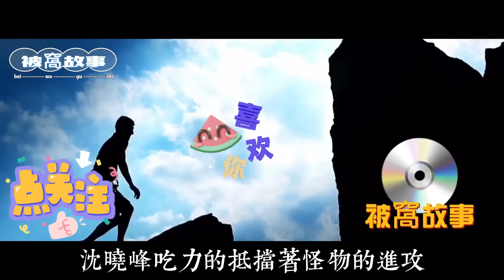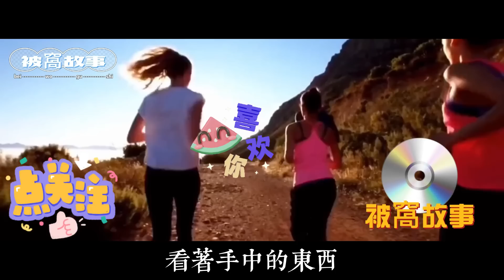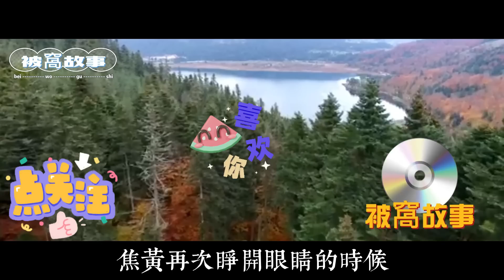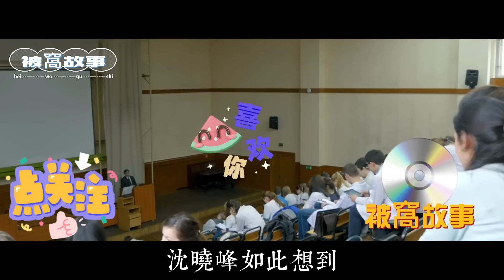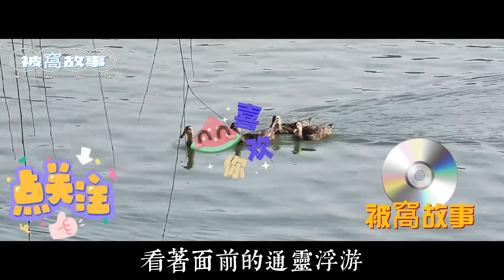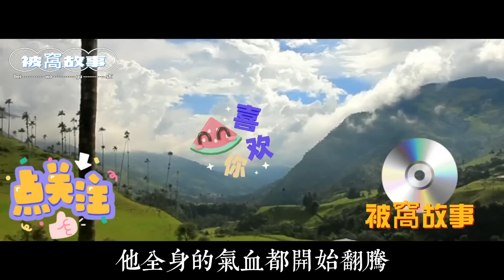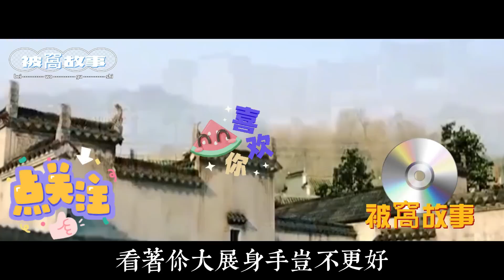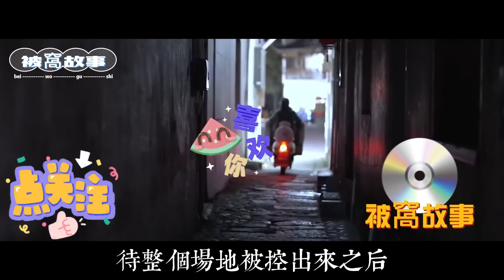EP152：小夥為尋找人魚鮫皇，大戰異世妖獸，妖獸化身美女魅惑小夥，不料被小夥得其精血